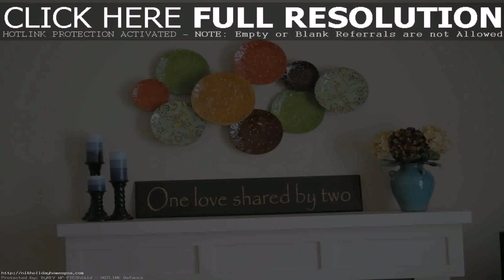Simple Home Decoration Designs (see description)